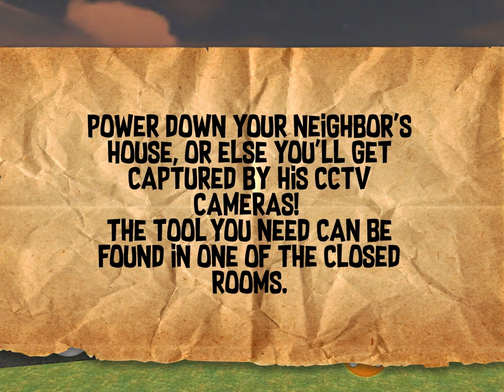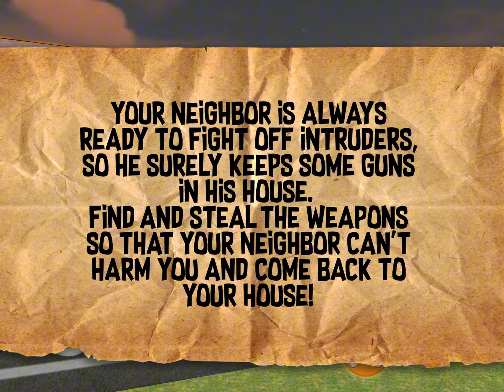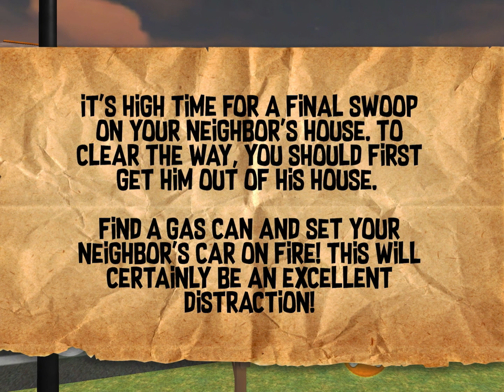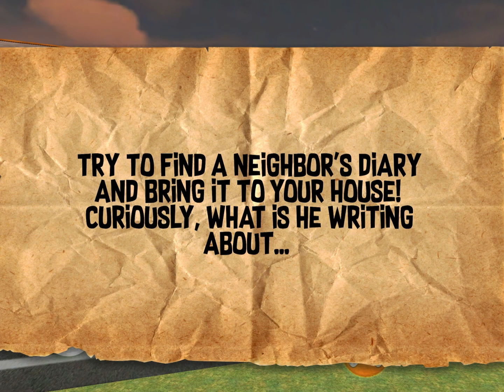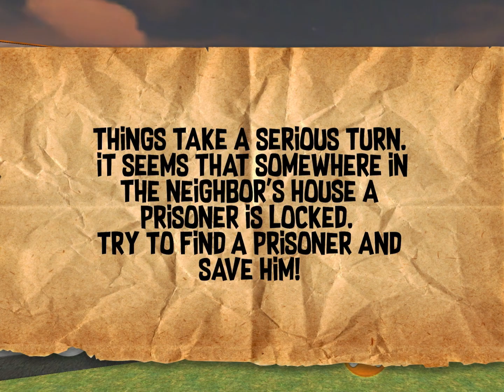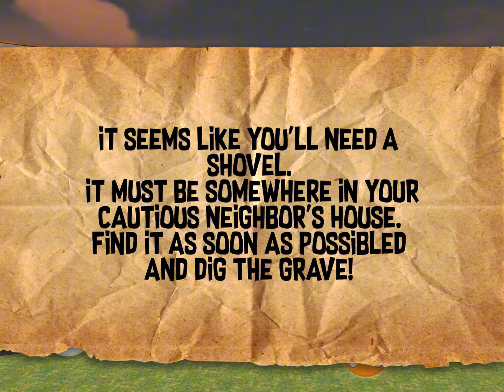New Neighbor? Neighbors Dark Riddle (IOS Version)